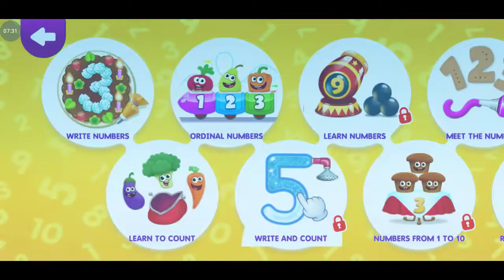Funny Food 123 Number Games For Preschool Kids.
In this game help to learn counting for kids and writing number for kids happily.